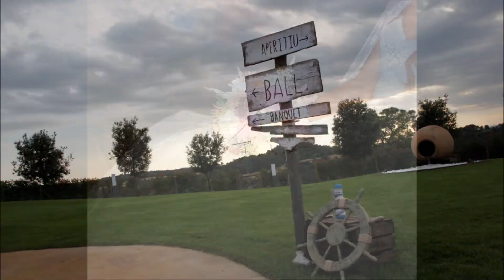Molist Floristes 2015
Imagine Dragons Top of the word. Felicitació Molist Floristes 2015